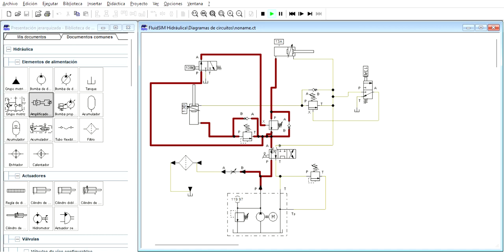jarvin nelson ocaña lopez prensa hidraulica